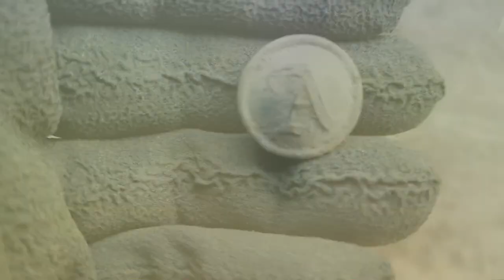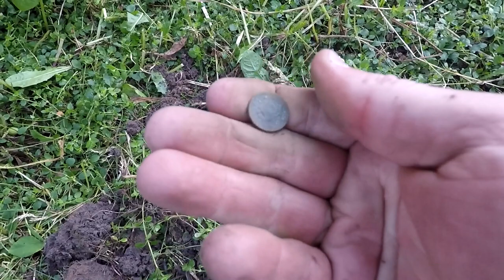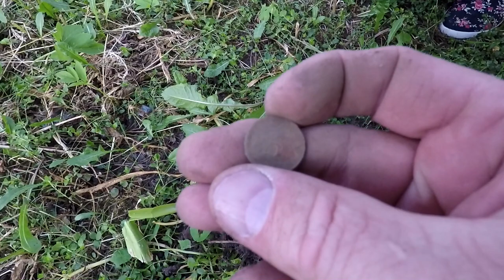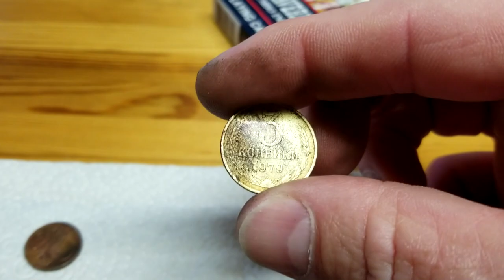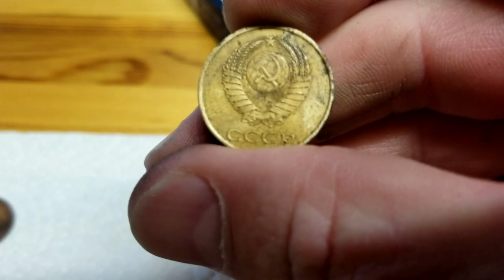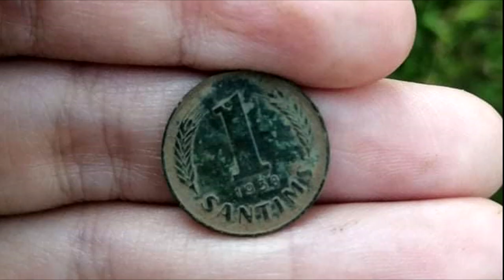Surf-N-Turf | Detecting in Latvia | Garrett AT Pro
This time on Preacher Digger!  “Sur-n-Turf!” In this episode, I travel to Latvia on a mission trip but while there I detect a lake and a small yard and find a few good items.  I hope you enjoy Episode 97. Remember, the greatest treasure is not what can be found on earth, it can only be found in heaven!

Gear:
Detectors-